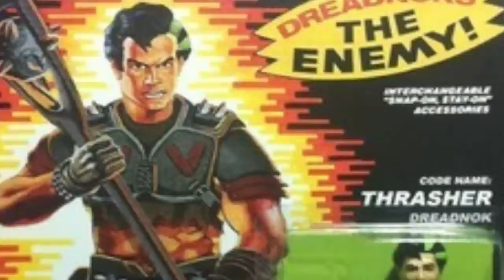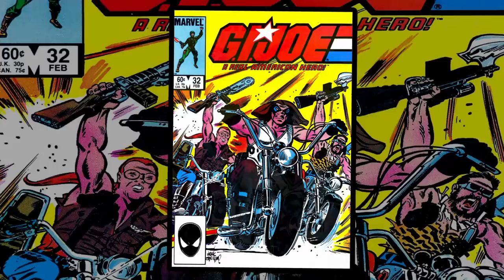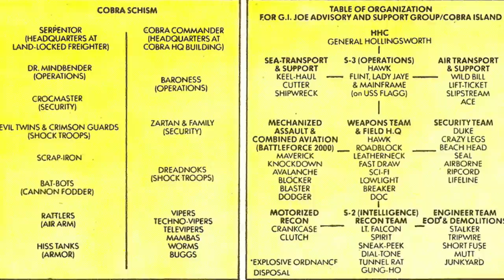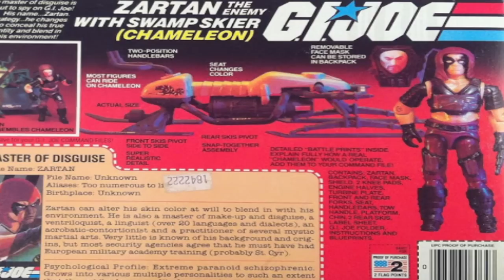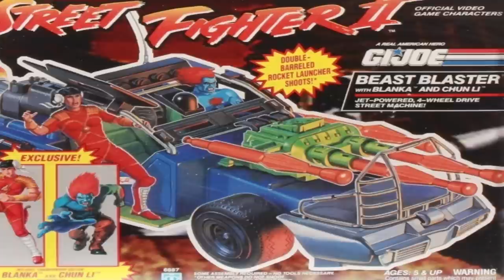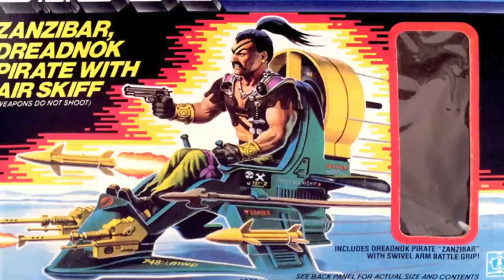History and Origin of GI Joe's DREADNOKS!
This is the origin and the entire comic book history of Zartan's biker gang, the Dreadnoks!

* This is my official entry for 2020's Cobra Convergence V!
* Don't forget about the contest I have going on until the end of the month! Look on my community page for your way to win a Kotobukiya Baroness Statue